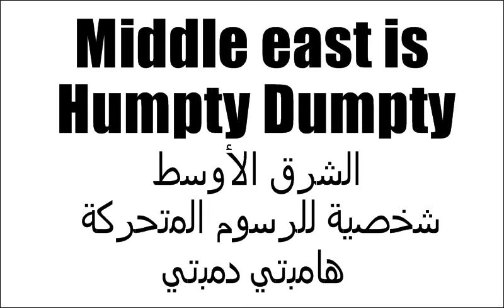Yemen War, Middle east is Humpty Dumpty. حرب اليمن ، الشرق الأوسط هامبتي دمبتي : تلفزيون الباكستاني